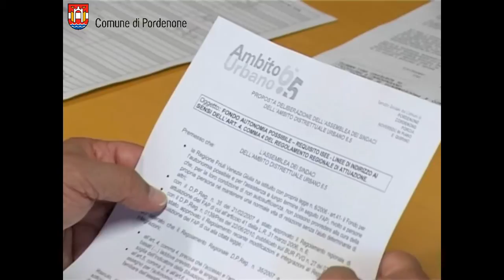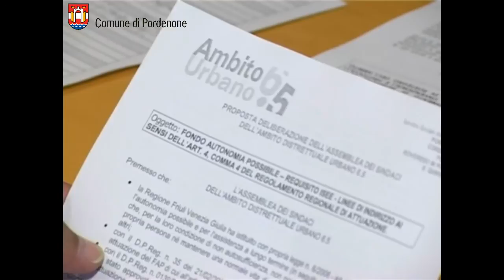Claudio Pedrotti alla guida dell'Ambito distrettuale 6.5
Lunedì 10 ottobre 2011, nella sede dell' assessorato delle politiche sociali del Comune di Pordenone il sindaco Claudio Pedrotti è stato eletto presidente dell'Ambito Distrettuale Urbano 6.5.
Dopo una serie di incontri è stata raggiunta un'intesa sulla guida da assegnare al primo cittadino del capoluogo.